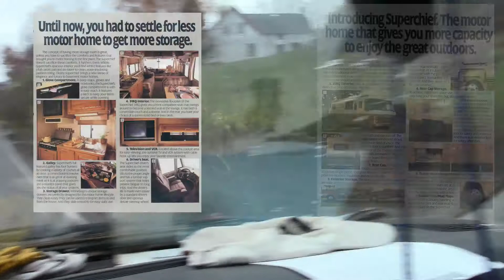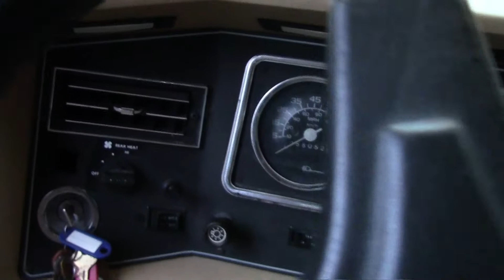Is a 1988 Winnebago SuperChief My New Home? Step Eight!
Step Eight!! Time is flying.

..and if you have mind to I have setup a Discord Channel for RvNaut..

Let Me Drive - ©JasonSimonds ( that'd be me!)